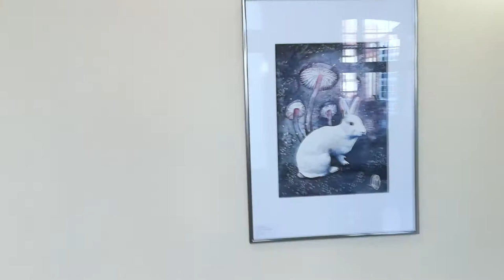Art exhibition "Rabbits and Mushrooms" in Wildau - Lidia Płuciennik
A virtual tour through the exhibition of watercolours by Lidia Płuciennik. The exhibition takes place in the Volkshaus in Wildau near Berlin, Germany.

Immediately after entering through the main entrance gate of the building, on the ground floor, 18 watercolours can be seen, in which the colourful rabbits in a fairy-tale natural setting attract the viewer like the White Rabbit attracts Alice to Wonderland.

Each picture carries its own story and allows us to travel for a moment to a fleeting place full of harmony and magic, born of fantasy.  The artist has mastered the technique of watercolour like a spell, creating delicate yet slightly wild depictions of her own magic.

The fascinating combination of rabbits and mushrooms is based on a wide range of symbols that each viewer can interpret individually - from innocent fairy rabbits in the midst of colourful nature to esotericism and parallel worlds to psychedelics and sexuality.

Lidia Płuciennik, a Polish-German emerging artist, is exhibiting for the second time at Volkhaus Wildau. She grew up in Krakow and has now been living in Potsdam for several years, where, in addition to her passion for painting, she also realises her potential in promoting children's creativity as a school teacher. You can find out more about the artist on her where you will also find her virtual art gallery. But the best thing to do is to take advantage of the wonderful opportunity to experience her works live during the opening hours of the Volkshaus Wildau.

Volkshaus Wildau
Karl-Marx-Str. 36, 15745 Wildau, Germany
Opening hours:
Mon 9am-12pm
Tue 9am-12pm and 2pm-6pm
Thu 9am-12pm and 2pm-5pm